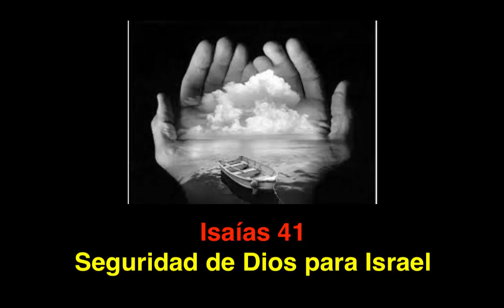Isaías 41: Seguridad de Dios para Israel